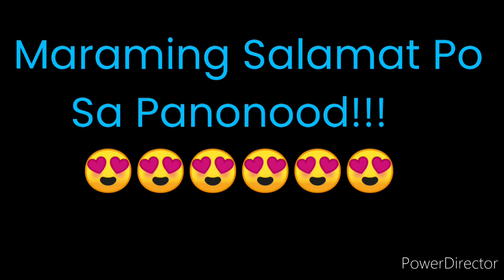PCSO LOTTO RESULT TODAY 2D LOTTO 5pm DRAW OCTOBER 27, 2021